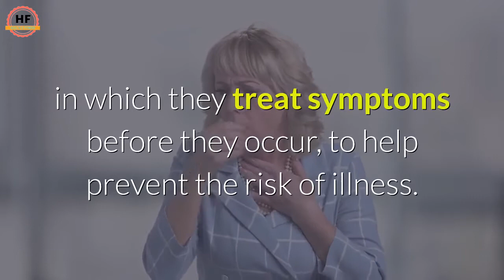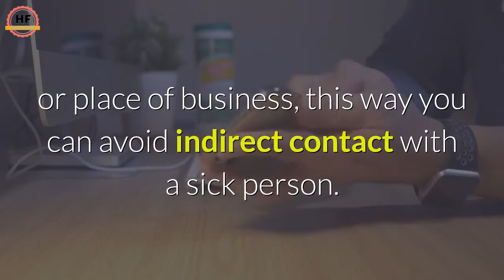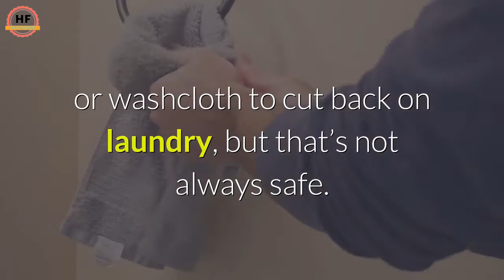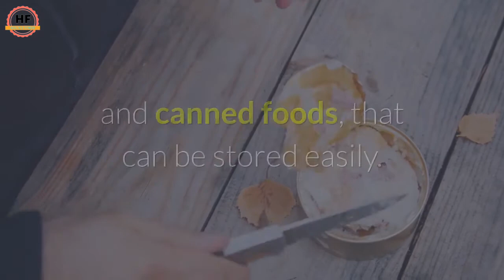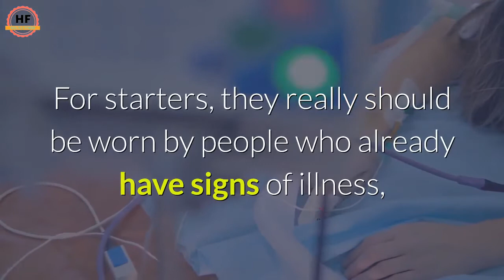10 ways to stay safe from an epidemic,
During the time of an epidemic, people can easily get scared and think getting sick is unavoidable or take on any drastic measure to save themselves. The important thing is to research what experts say and find what different sources agree on to keep you safe.